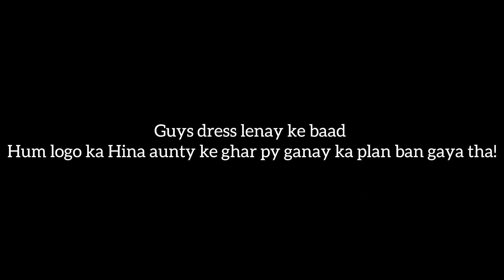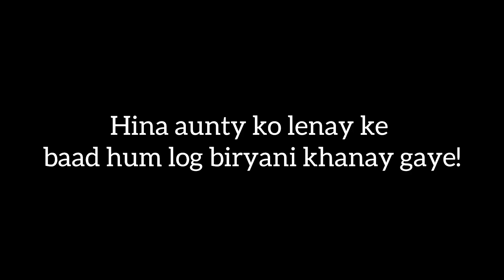Birthday Dress Select Hogaya?🤨|Kis kỉ birthday hy?🧐|Finally Papers Khatam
Welcome to the belated birthday bash preparations! 🎉 Although the celebration is fashionably late, the excitement is right on time! 🎂 Join us in this behind-the-scenes look at how we’re turning tardiness into a fantastic fiesta. 🎊🎁🎈